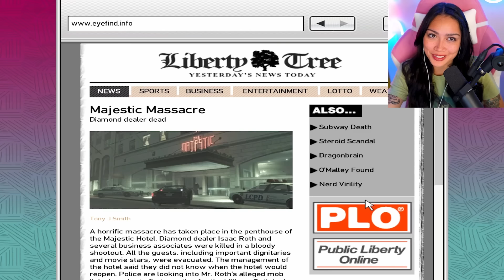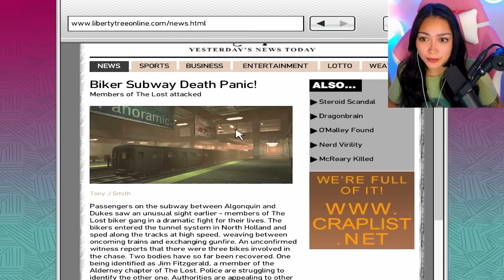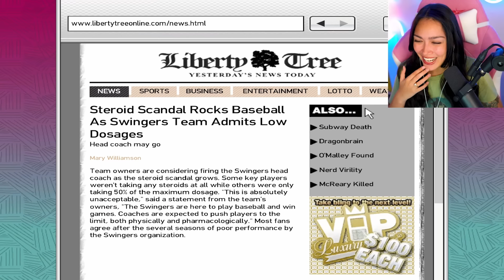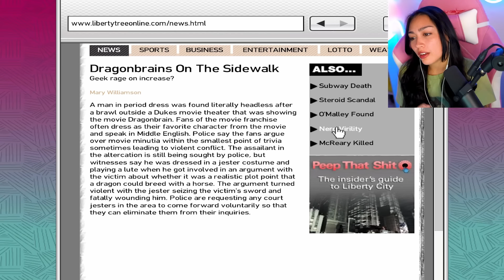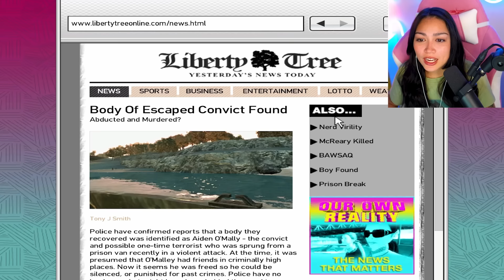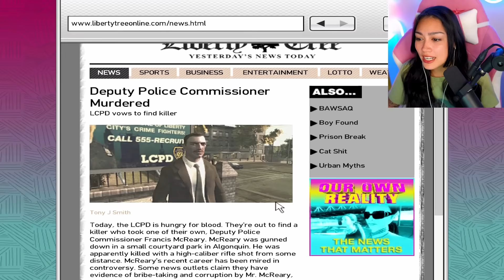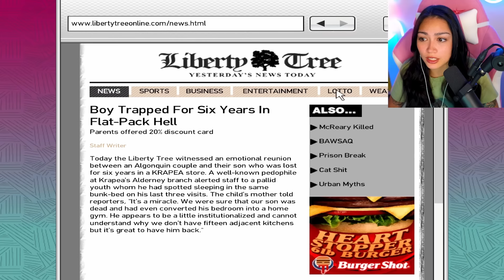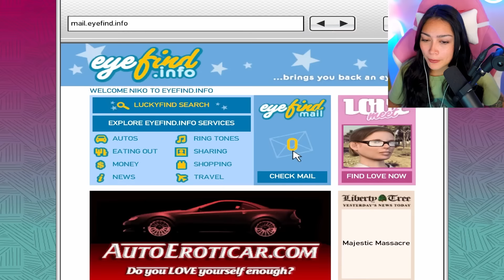Pegorino's Pride? More Like Pegorino's RIDE TO DEATH (First Playthrough) - Grand Theft Auto IV [15]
Hi everyone! I'm so excited to finally be back in the Grand Theft Auto universe, this time with GRAND THEFT AUTO 4!!! It's been a blast so far and I will never get over the insane detail and opportunities given to me already. I can tell this is going to be a very in-depth story.